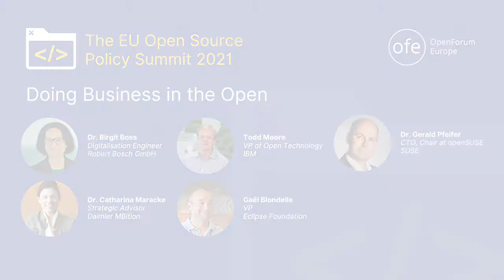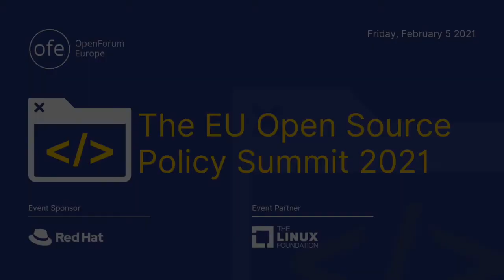Doing Business in the Open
The panelists will provide a broad ecosystem view of how Open Source connects and catalyses open innovation between ICT companies and traditional industry. Are these lines starting to blur? How do they see the economic impact of their Open Source use? What about Gaia-X’s Open Source ambitions? Where does Open Source fit in the upcoming industrial strategy and in the Commission’s view of standardisation efforts?